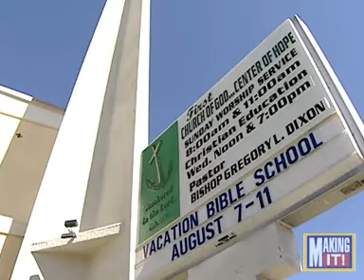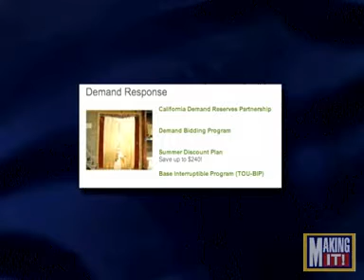Bishop Gregory Dixon: Partnering for Efficiency - MAKING IT! TV (Entrepreneur Success Stories)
Bishop Gregory Dixon has been senior pastor at FIRST CHURCH OF GOD since 1996.  He has recently been working to enhance the conditions of the church for his congregation.  Part of this process included a site survey performed by Southern California Edison.  David A. Ford, account executive for Edison's African-American business and faith-based customers, assisted Bishop Dixon by recommending changes in equipment and patterns of behavior.  Bishop Dixon is enthusiastic about how the implementations have already helped reduce energy bills by 25-30%.  He recommends a relationship with Edison for all businesses and churches to become more efficient in their operations in terms of electrical costs. (Nelson Davis Productions)